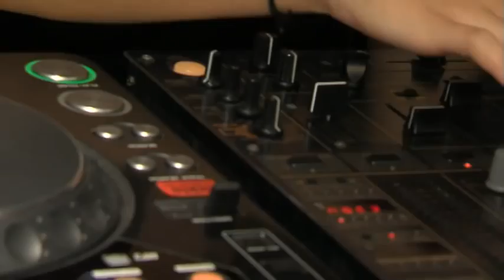Original Penguin Autumn / Winter Collection Fashion Party!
Our good friends at ORIGINAL PENGUIN have launched their new Autumn / Winter collection and we got invited to not only take a peak and have a party with them but we also got to film it for all you lovely lot. It was a top night with many celebs and bands dropping by. The new collection is super cool so make sure you get yourself kitted out at their store in Covent Garden, London : -

Original Penguin UK
Unit 8, North Piazza
Covent Garden, London
WC2E 8HD